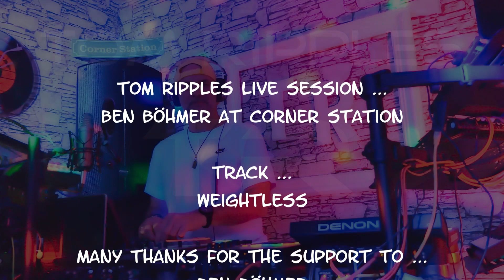Ben Böhmer - Weightless by Ben Böhmer, Panama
Welcome to my live session "Ben Böhmer at Corner Station" with my remix of "Weightless" by "Ben Böhmer & Panama". You find an overview of all my live sessions
Other live sessions with songs by Ben Böhmer
Ben Böhmer
German Electronic music's brightest rising star Ben Böhmer (born 1994, Göttingen, Germany), 30-year old Berlin based composer, producer and DJ who primarily produces and performs deep and progressive house music. He played piano and trumpet in his childhood before he began to compose music with the synthesizer. At the end of 2015 he produced his first single "Promise You", which appeared on the "Mauerblümchen" compilation of the label "Ton Töpferei", based in his home town of Göttingen, Germany. On November 1, 2016, the eponymous "Promise You" EP was released. On September 22, 2017, Ben Böhmer published the single "Flug & Fall". Shortly thereafter in early 2018, another release "Morning Falls" followed.
His debut album "Breathing", released on Anjunadeep at November 2019, has since attained over 50 million streams. A string of other singles and remixes for Anjunadeep, Future Classic and Hungry Music have seen Ben Böhmer become a mainstay in the flagship Electronic playlists. Ben Böhmer has performed at the Distortion Festival 2017 in Copenhagen, at the Habitat Festival, Anjunadeep Open Air in London and at the Tomorrowland Festival in Belgium, in 2018. Ben Böhmer has also performed in Cyprus, the Czech Republic, France, Italy, Spain, Greece and India. He also performed at Group Therapy 300 in Hong Kong, an annual concert headlined by Above & Beyond. This was his first performance at a Group Therapy event.
Away from his releases Ben Böhmer headlined one of the most talked about livestreams of the past 12 months. His Cercle performance recorded entirely from a hot air balloon 3,000ft above the Turkish desert has quickly become one of their most successful streams to date, with over 10 million views in the first 6 months. Ben’s flurry of activity and success throughout the past year have cemented his place among fans and critics alike as "the" Electronic artist to watch as he prepares for the release of his second album "Begin Again".
Recommended Youtube channels
Streaming
Listen to my music on all well-known streaming portals, for example on ...
Chapter of this live session
00:00 Weightless [Ben Böhmer & Panama]
04:06 Closing credits